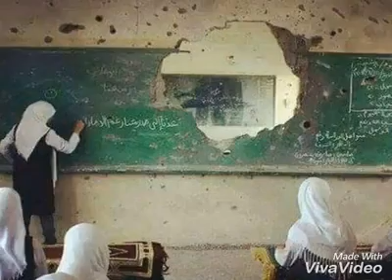Very Sad poetry